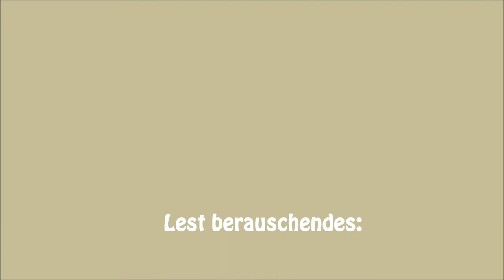Little Sadie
Little tune about Little Sadie and Bad Lee Brown. Many might do better than me. Go on and try, I used the following tabs: